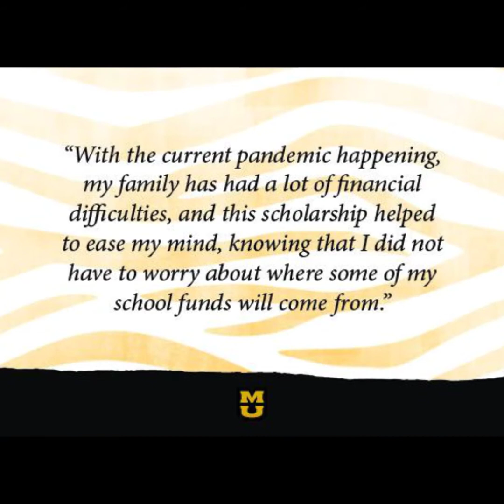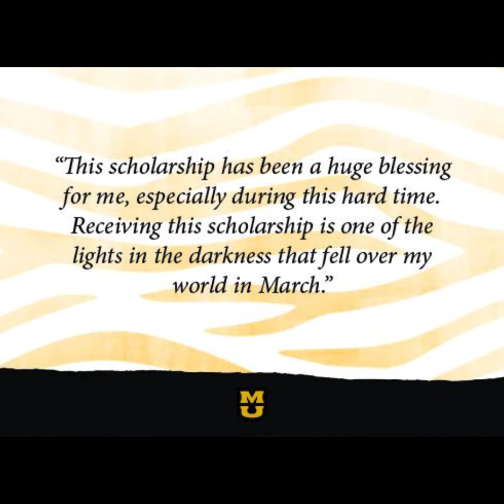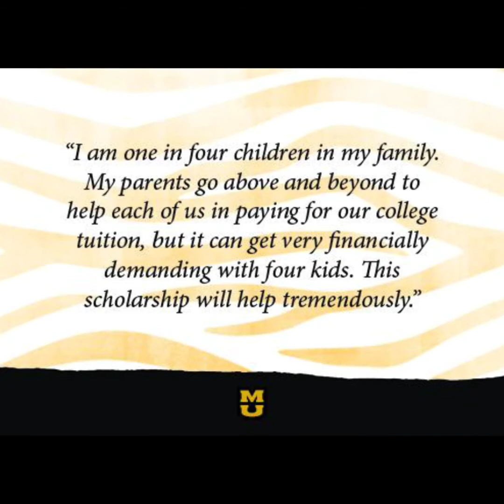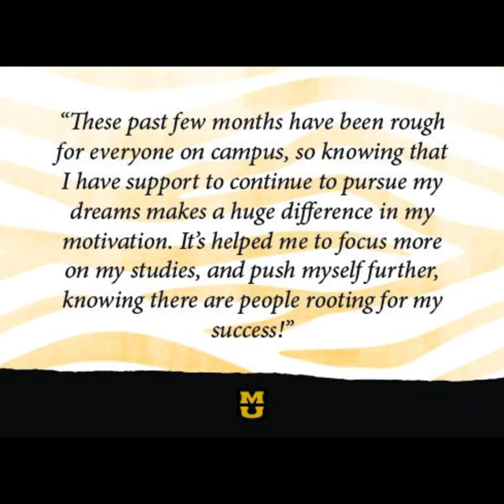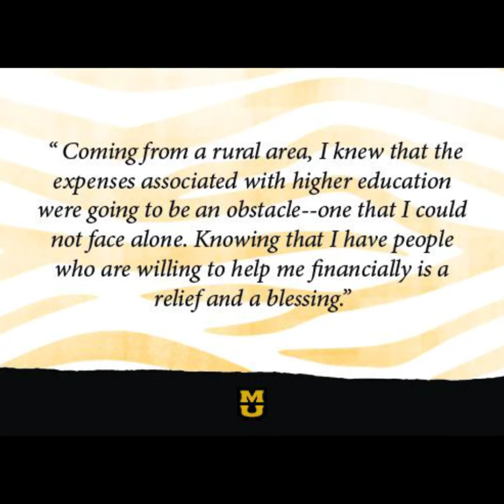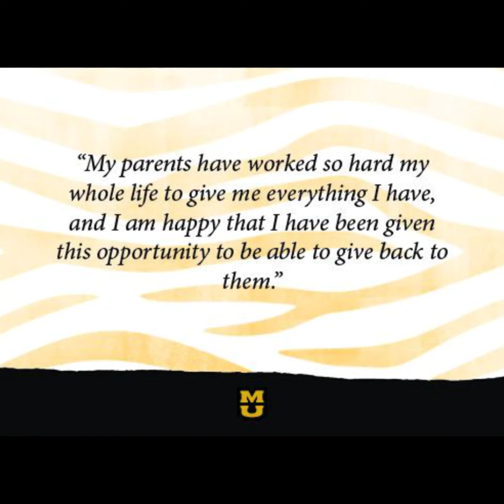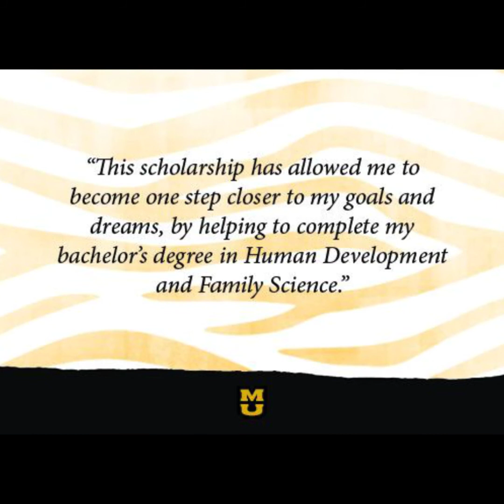HES College Wide 2020 Scholarship Recognition